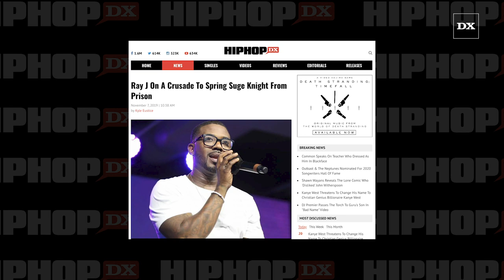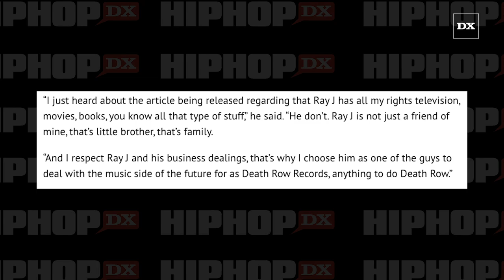Ray J On A Crusade To Spring Suge Knight From Prison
Ray J is reportedly in talks with members of the Trump Administration to spring Suge Knight from prison. According to the Daily Mail, an insider close to the Love & Hip Hop: Hollywood star says he wants Donald Trump to pardon Knight because the former Death Row CEO has learned his lesson.